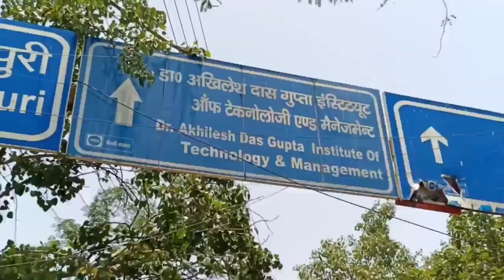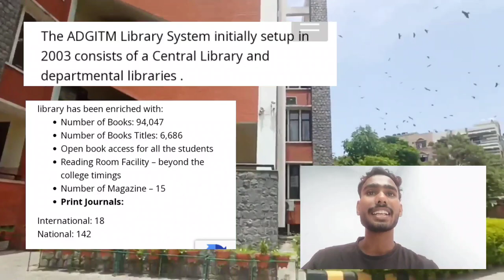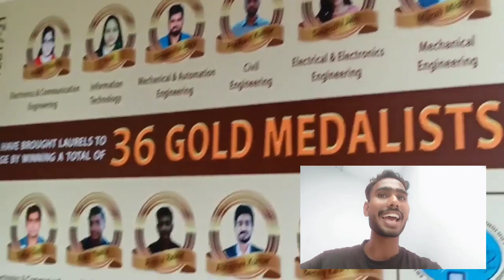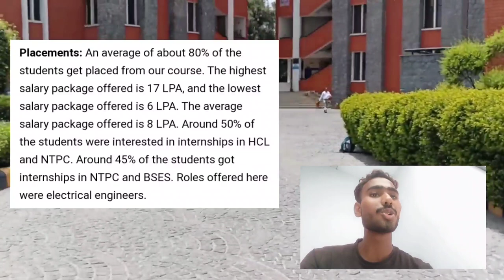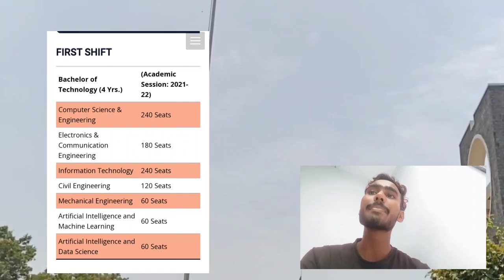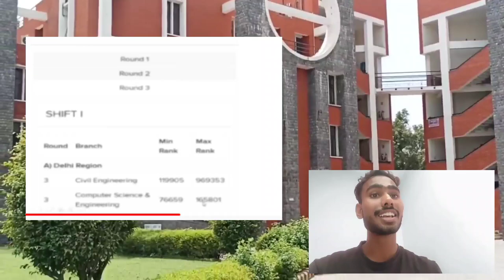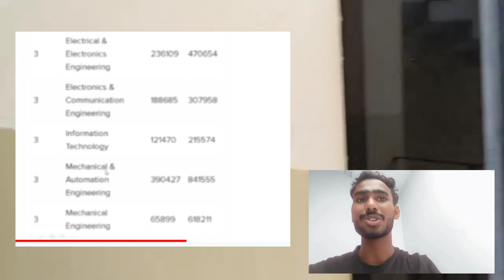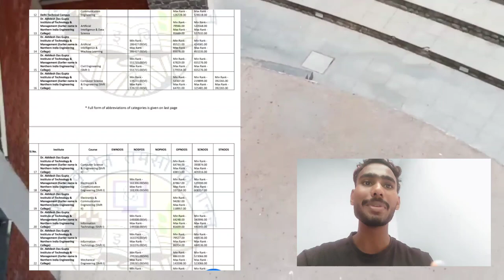Dr. Akhilesh Das Gupta ADGITM DETAILED REVIEW || ADMISSION || PLACEMENT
Dr. Akhilesh Das Gupta Institute of Technology & Management, formerly known as Northern India Engineering College, is a private college located in New Delhi, India. It was established in 2003 by the Dr. Akhilesh Das Gupta Educational Society. It is affiliated to Guru Gobind Singh Indraprastha University.adgitm reviewniecAdgitmadgitm placementakhilesh das gupta institute of technologyAdgitm delhiip universityipujee main 2022jee mains 2022Jee admission 2022Nta jee mains 2022 latest newsb tech admission process